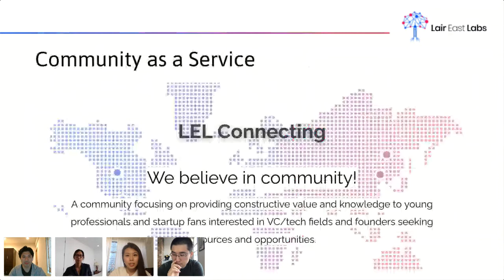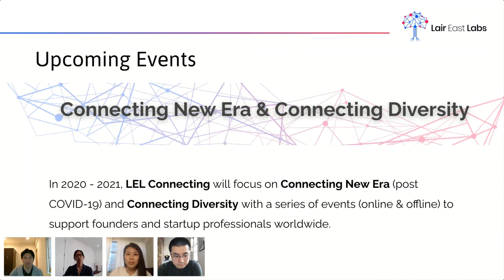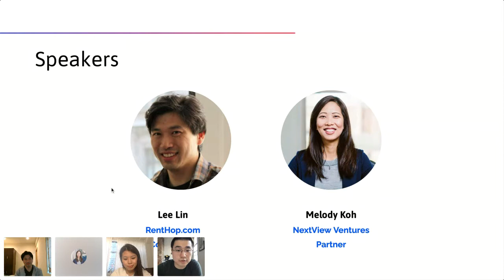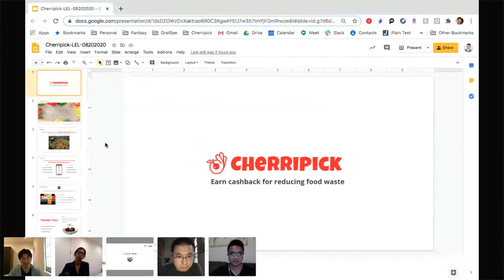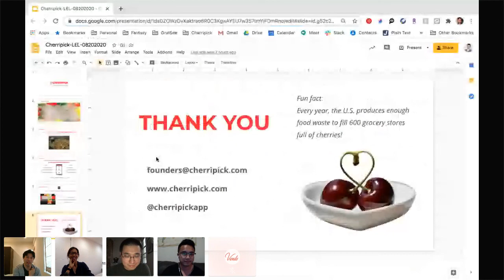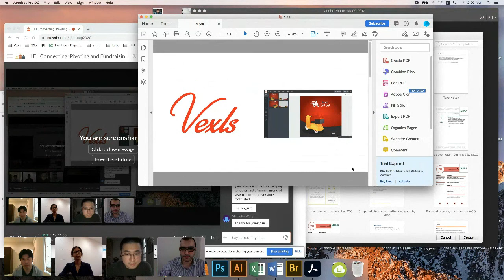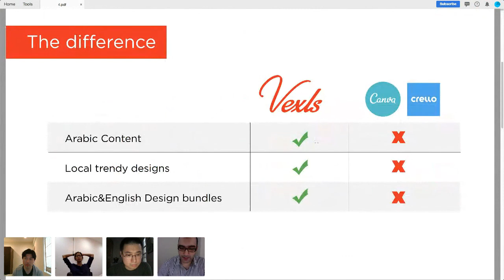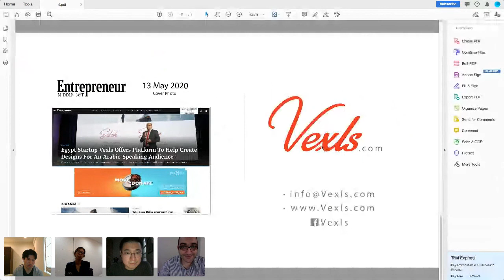Consumer Startups: Growth and Fundraising - Lair East Labs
The pandemic has affected quite differently consumer startups. While gaming, at-home fitness, food, and delivery companies are fetching millions, others are trying to keep afloat.

- How to convince investors that your booming business is sustainable?
- What fundraising strategy should the impacted startups choose?
- How to use the momentum to achieve other business goals?

SPEAKERS

Danny Taing is the Founder and CEO of Bokksu, a New York and Tokyo-based D2C subscription box and e-commerce platform for Japanese snack food discovery.
Before starting Bokksu, Danny worked in Business Development at Rakuten and in Digital Marketing at Google. Danny studied Computer Science in the Postbaccalaureate Studies program at Columbia University and received a Master's in Sociology and a dual Bachelor's in Psychology and Communication from Stanford University.

Jiake Liu is the Co-Founder and CEO of Outer, a venture-backed outdoor furniture brand with a crowdsourced retail showroom platform. He is also the Co-Founder & Chairman of ProspectWise, a small business modernization SaaS platform.
Jiake has raised millions of dollars in venture capital, and he's an active angel investor/advisor in early-stage startups, as well as a mentor for accelerators/incubators in Los Angeles, where he and his wife and kid reside.

This event is part of the LEL Connecting New Era series.

About LEL Connecting
LEL Connecting is a community focusing on providing constructive value and knowledge to young professionals and startup fans interested in VC/tech fields and founders seeking resources and opportunities.

In 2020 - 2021, LEL Connecting will focus on Connecting New Era (post-COVID-19) and Connecting Diversity with a series of events (online & offline) to support founders and young startup professionals worldwide.

In Connecting New Era sessions, top industry professionals from the startup and VC world will share first-hand insights and expertise with founders, startup fans, and investors looking to pivot amid COVID-19.

Lair East Labs is a startup accelerator based in New York that empowers founders to expand internationally. At the heart of Lair East Labs lies the 10-week accelerator. Each year 8 -12 startups take on our program and receive investments of $50K.

Our 10-week program combines the best of two worlds - learn from alumni founders of top Silicon Valley-style accelerators and gain access to a mentor and investor network with extensive experience navigating the Asian markets.

In the first three years of operation, our portfolio companies have raised $30 million funding after completing the accelerator.